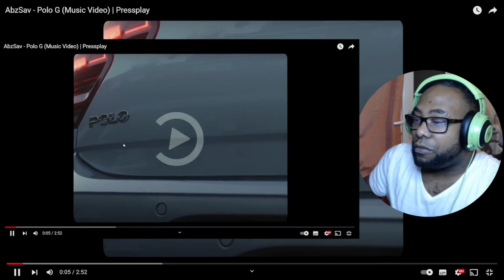ABZ SAV JUST DONT MISS MUST WATCH BANGER!! AbzSav - Polo G | Pressplay SO UNEEX REACTION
AbzSav - Polo G (Music Video) | Pressplay
LARGE UP ABZ SAV TRACK WAS A BANGER!!!